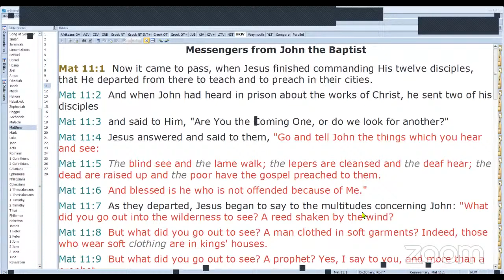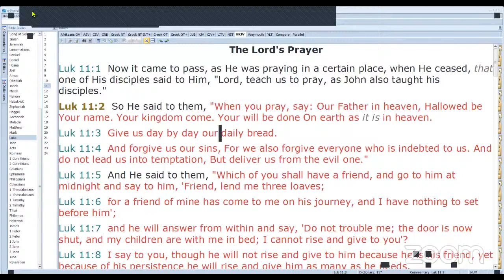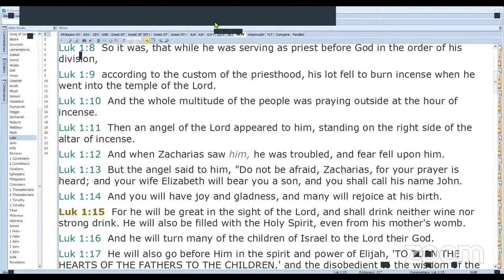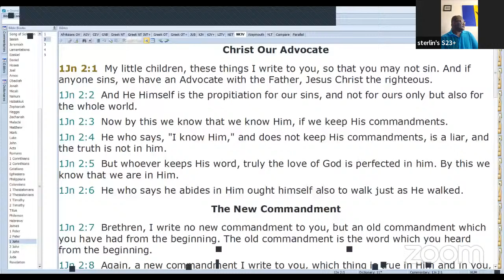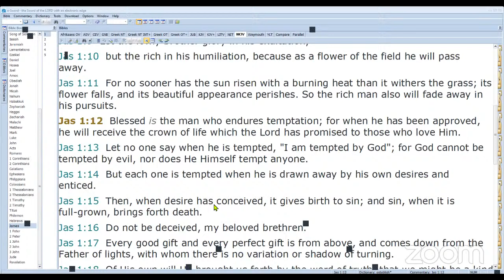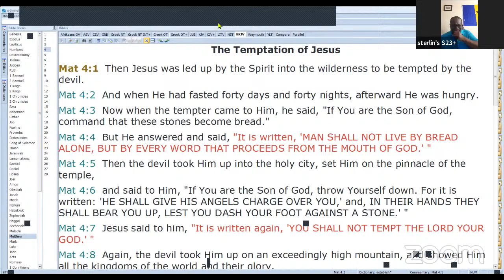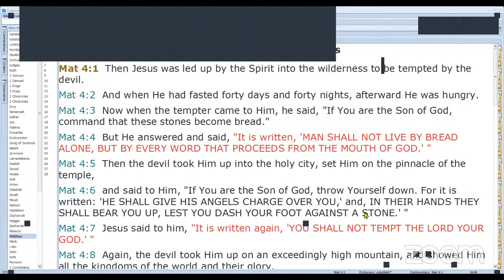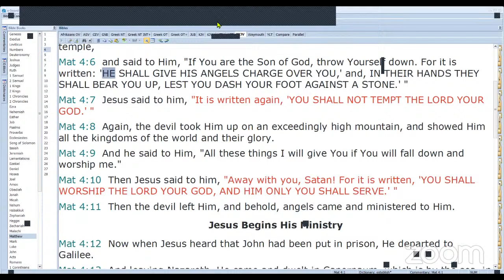STUDY OF MATTHEW CHAPTER 4, presented by Claude Joseph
LIVING WATER BIBLE STUDY, Saturday, March 30, 2024